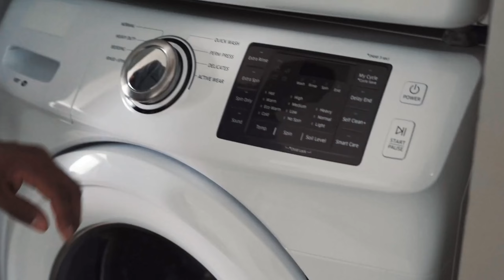10 COISAS QUE VOCÊ SEMPRE IRÁ SE ARREPENDER DE COMPRAR | MINIMALISMO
Muitas vezes compramos coisas e nos arrependemos por falta de assertividade, nesse vídeo trago dicas maravilhosas e muito importantes em relação a esses pontos, aplicando sempre o minimalismo